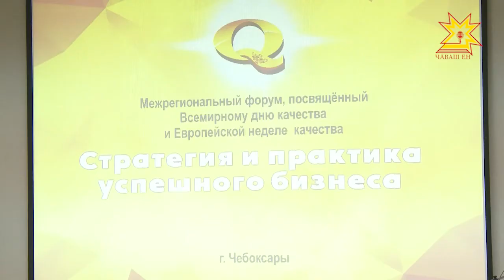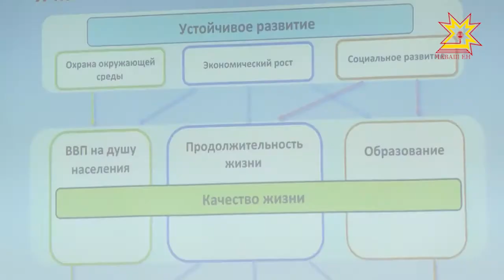В Чебоксарах прошел традиционный межрегиональный форум «Стратегия и практика успешного бизнеса».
Он посвящен Всемирному Дню качества. Сегодня ведущие эксперты обсуждали актуальные вопросы в области качества продукции и услуг.